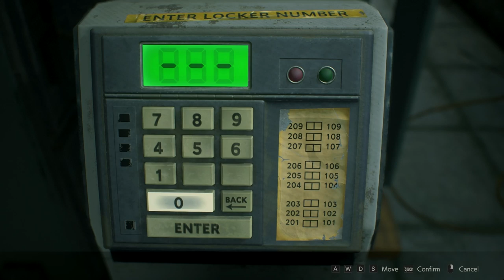Let's Play RESIDENT EVIL 2 Ep.15 The Chief's Offer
On the fifteenth episode of Let's Play RESIDENT EVIL 2, Claire needs to find a way out of the station so she can go after Irons and Sherry. After braving some Lickers, she snags a key that lets us take the Chief's private elevator to his office. There, we spot the parking pass we need, but it's locked behind another electric cube lock. So, with Claire's Heart Key, we need to pick up the two parts around the station while dodging Mr. X. But after solving the repair puzzle, we get a call from Chief Irons, telling Claire where to meet him. Then, we see how Sherry is handling her capture.